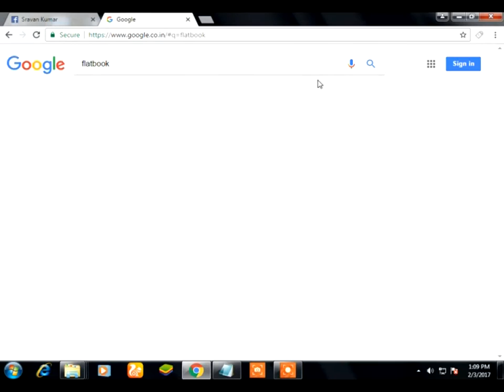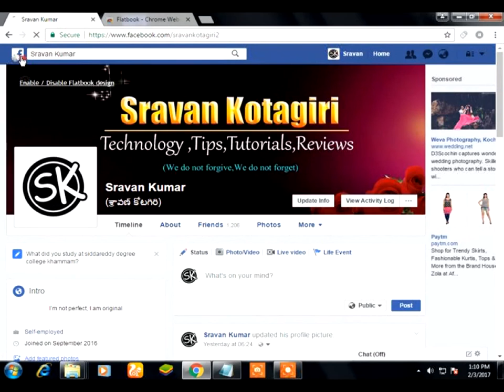How to watch who's watching my facebook profile in Telugu | ammusravan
How to watch who's watching my facebook profile in Telugu.. Check out the full video and know Telugu Online Tutorial on Ammusravan
For More Updates and Interesting News Subscribe our channel follow us facebook tags:who's watching my facebook, who is looking at your facebook profile, who views your facebook profile, who see my facebook profile, how to make facebook private, how to make facebook completely private, make facebook completely private, make, completely, private, who, your, how, technical, check, boyfriend, online, offline, friend, telugu, Ammusravan, telugu online tutorials